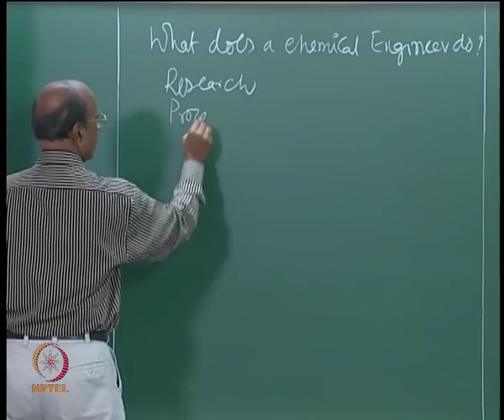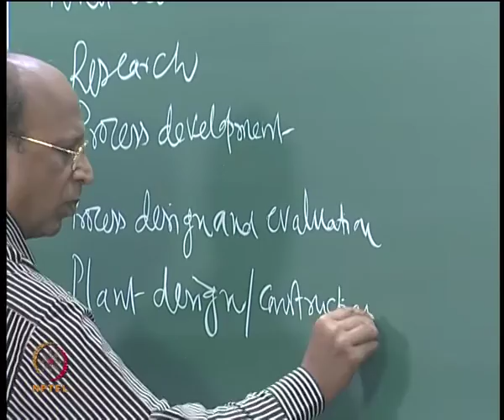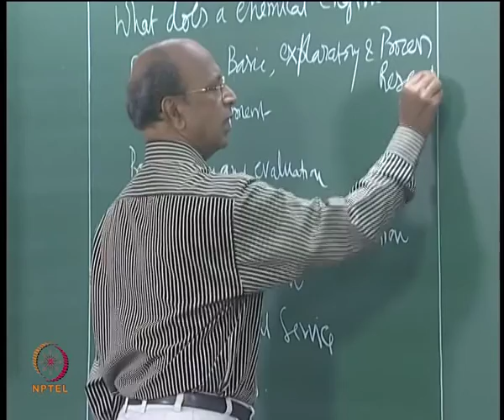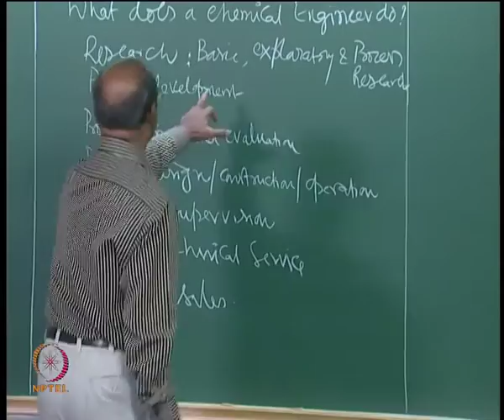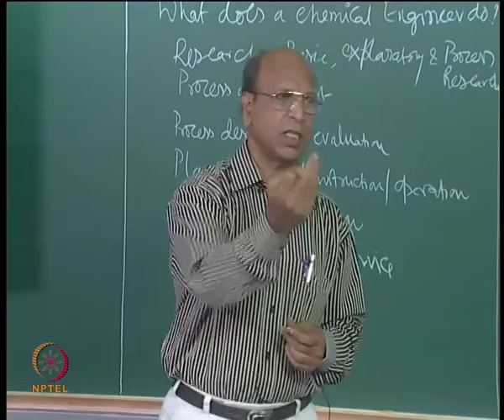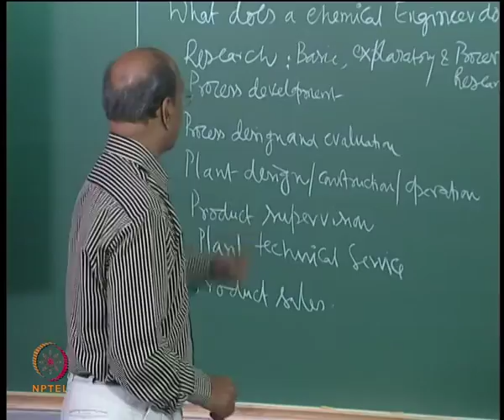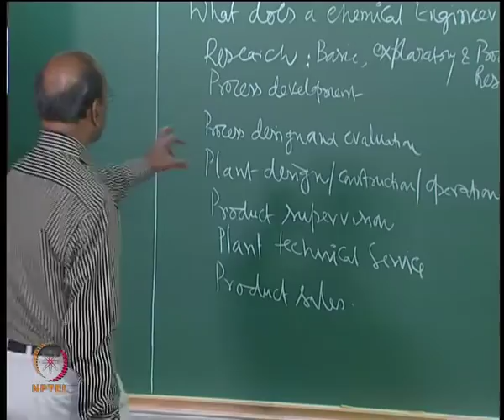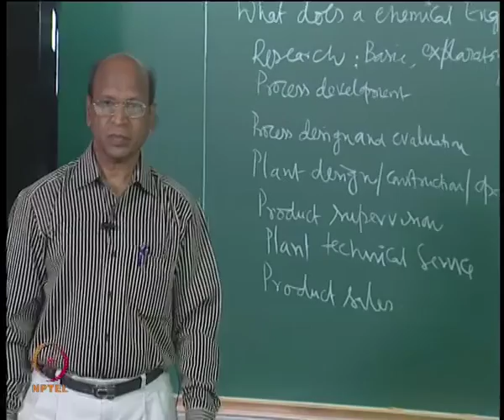Mod-01 Lec-3 What is Chemical Engg. Part I